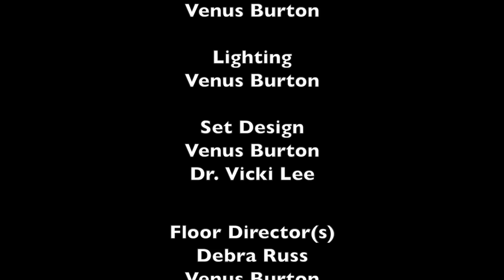Keepin It Real 2014